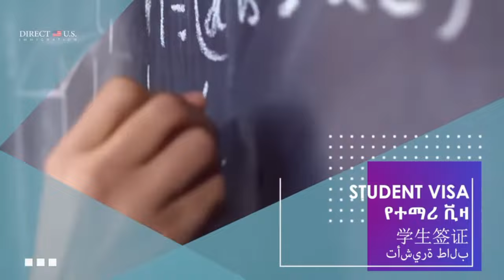R1 Visa: religious worker visa USA | Direct U.S. Immigration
The R1 visa allows people to come to the U.S. to develop their religious vocation, religious occupation, or ministry. These categories come with specific criteria that must be fulfilled. For example, those pursuing a religious vocation may be nuns, monks, or others undertaking a lifetime vow.

Direct U.S. Immigration can help you determine which visa is the most appropriate for you.

Direct U.S. Immigration is a group of trusted immigration attorneys, consultants, and specialists who handle simple and complex immigration matters. We provide high quality and custom-tailored services without the long wait times associated with the average law firm. We have serviced over 150 nationalities and will assist you or your company with your immigration needs.

Locations: U.S.: California, Colorado, D.C., Florida, Georgia, Illinois, Massachusetts, Michigan, North Carolina, New Jersey, New York, Pennsylvania, South Carolina, Texas, Virginia Worldwide: Canada, United Kingdom, Costa Rica, Dubai, Mexico, India, Spain, Honduras

💻 Facebook: Direct U.S. Immigration | Facebook
💻 Twitter: Direct U.S. Immigration (@D_USImmigration) / Twitter
💻 Instagram: Direct U.S. Immigration (@directusimmigration) • Instagram photos and videos
💻 TikTok: Direct U.S. Immigration (@directusimmigration) TikTok | Watch Direct U.S. Immigration's Newest TikTok Videos

Universal Adaptor
Solar-Powered Portable Charger
Hoka Shoes
On Cloud Shoes
Compression Packing Cubes
Travel-Sized Containers for Toiletries
Small First Aid Kit
Foldable Water Bottle
Travel Pillow for Neck
Eye Mask
Compact Laundry Detergent

⚠️THIS IS NOT ATTORNEY ADVERTISING: My YouTube channel and all of my videos on YouTube that invites you to Direct U.S. Immigration directly and/or visit our website is not attorney advertising and is only for informational purposes only. Information is subject to change.